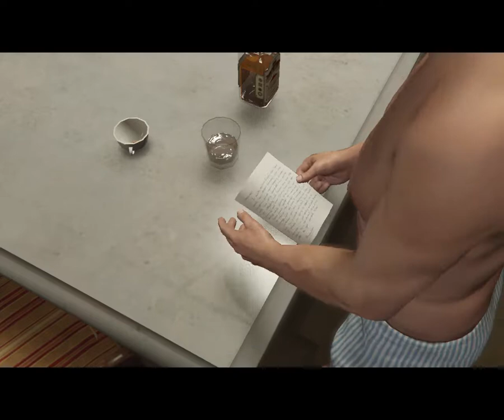GTA V DID SOMEBODY SAY YOGA?